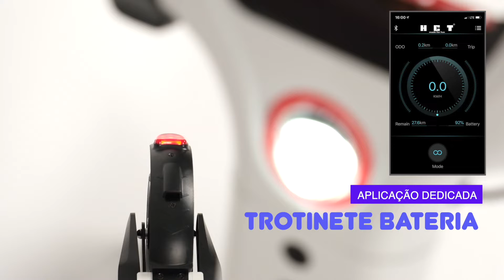Trotinete a bateria HCT 5125